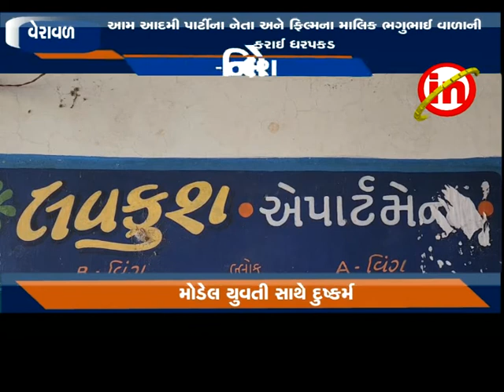વેરાવળ : મોડેલ બનવા આવેલી યુવતી સાથે દુષ્કર્મ આચરવામાં આવ્યું